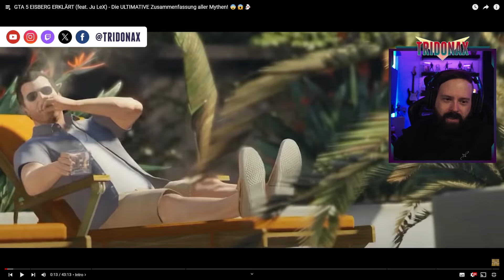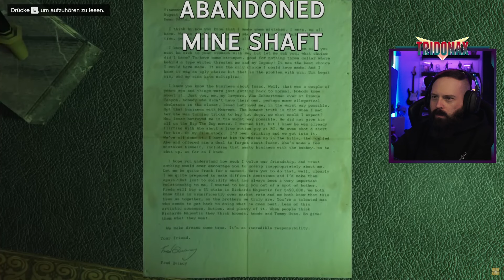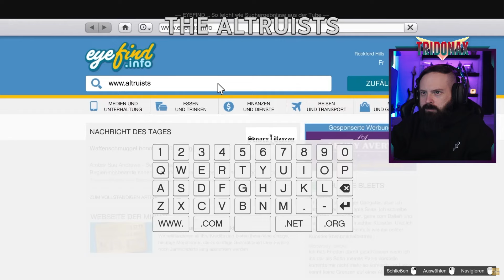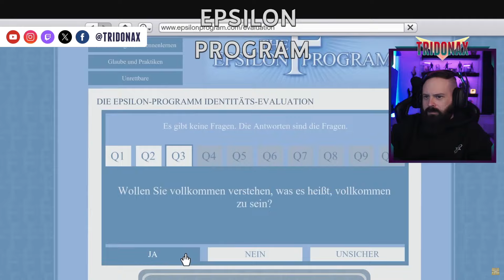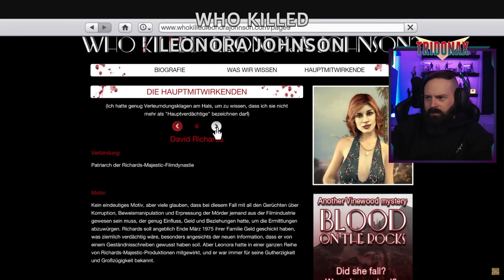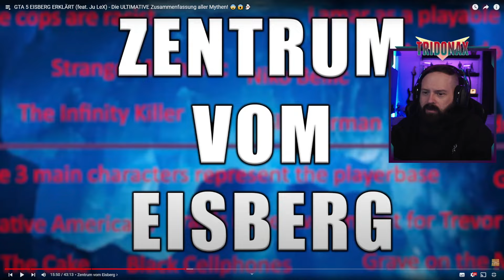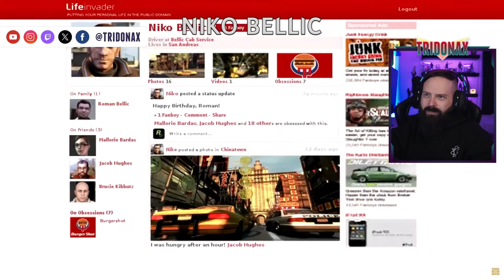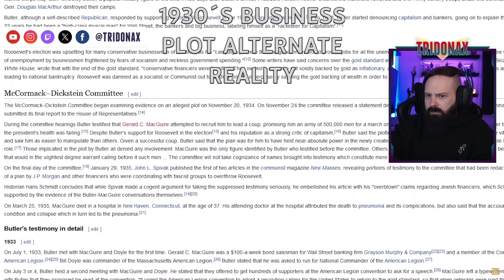😱 REAKTION auf GTA 5 EISBERG ERKLÄRT - Zusammenfassung aller Mythen! 🤯 | STREAM REACTION #199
Moin Leute!

Ich schau mir heute das Video "GTA 5 EISBERG ERKLÄRT (feat. Ju LeX) - Die ULTIMATIVE Zusammenfassung aller Mythen! 😨😱👻" an.

Viel Spaß!